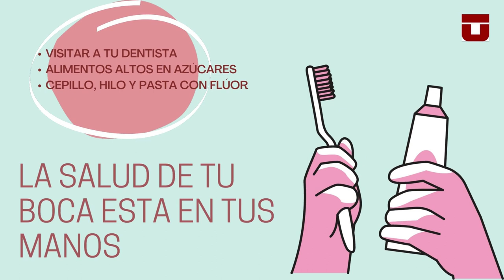Gid practik e enfòmativ sou sante oral